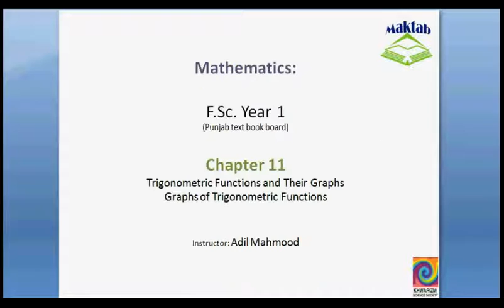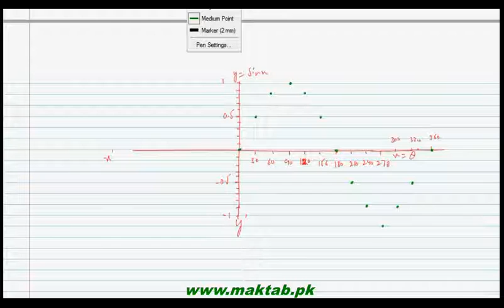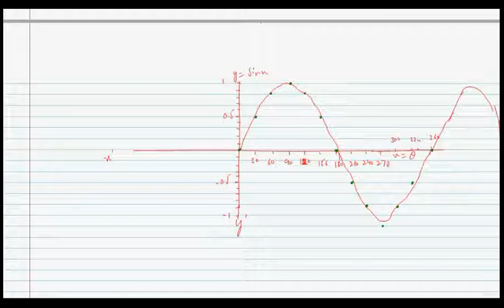FSc Math Book1, Ch 11, LEC 5: Graphs of Trigonometric Functions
This video lecture from Trigonometric Identities (F.Sc. first year Mathematics) covers: Find more e-learning material and educational video lectures in Urdu at maktab.pk. These videos are free to use for promotional and commercial purpose by keeping the credits to Maktab.